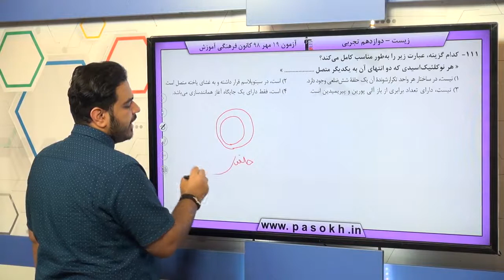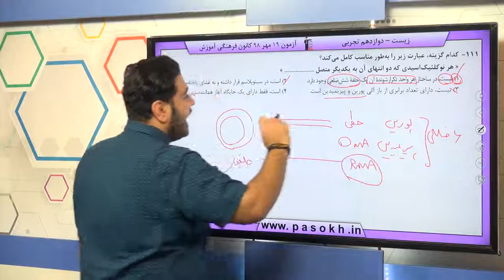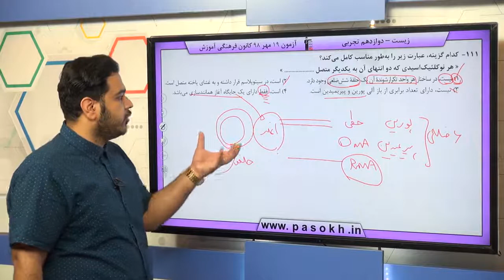پایه دوازدهم تجربي زيست‌شناسي 3 مولکول هاي اطلاعاتي سوال 111